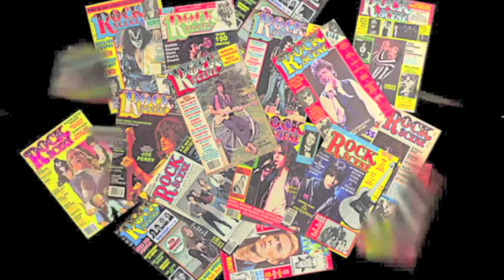Clem Burke of BLONDIE Talks about his "ROCK SCENE"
Clem Burke talks about his ROCK SCENE, career, and time with Blondie, Debbie Harry